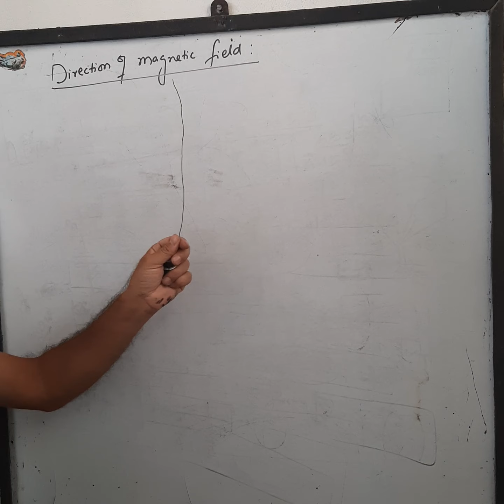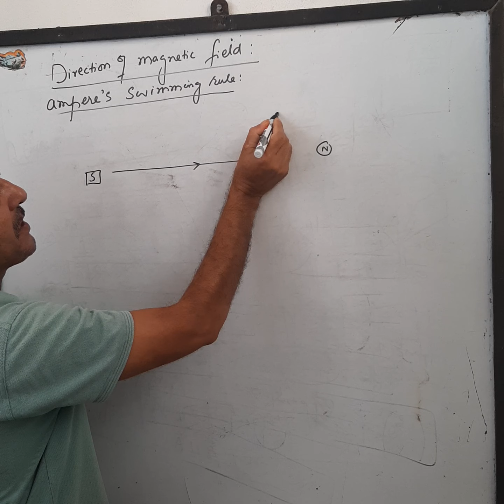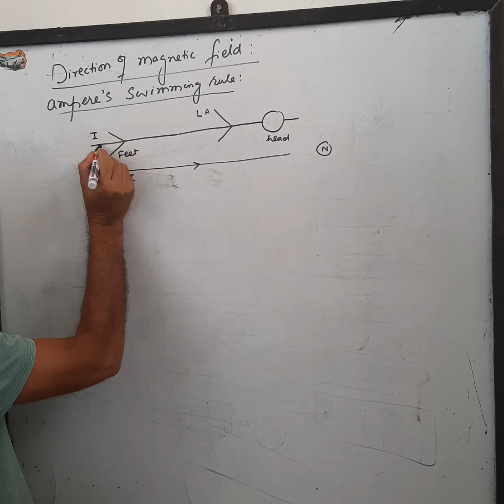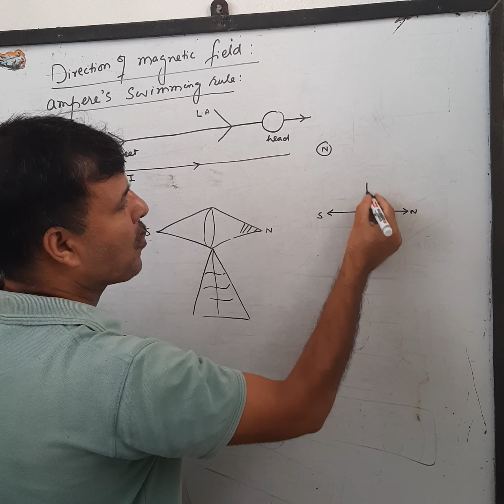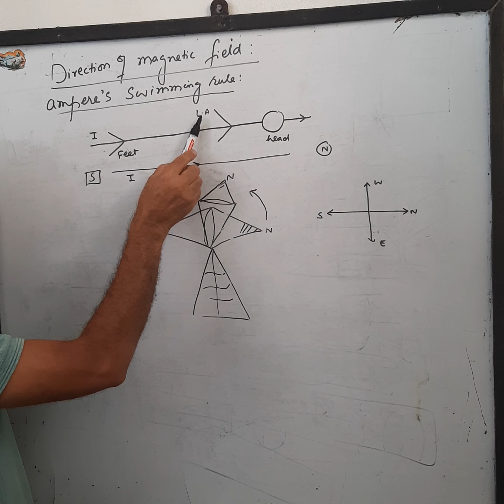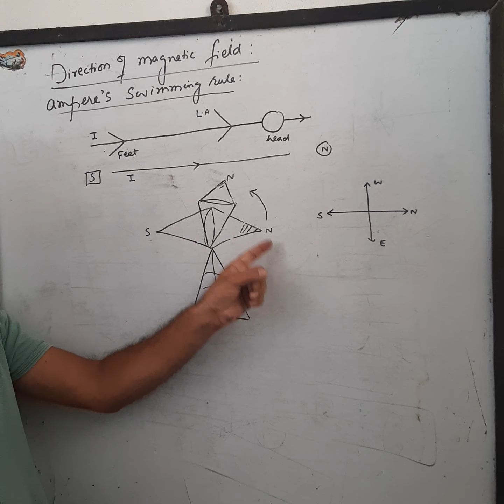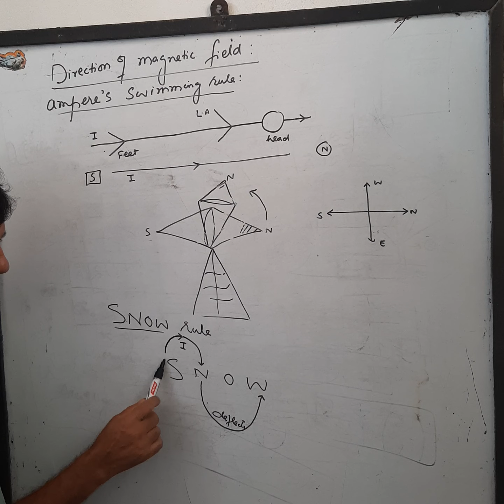12th Physics: ampere's swimming rule & SNOW Rule